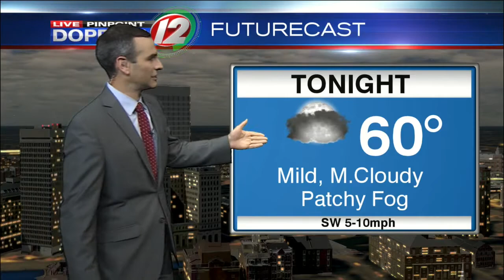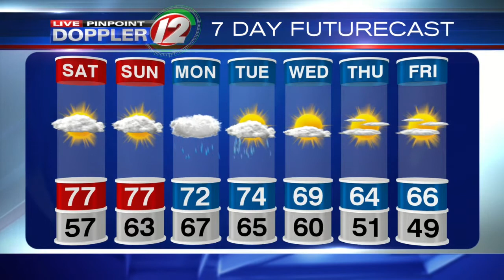Live Pinpoint Doppler 12 Futurecast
Meteorologist Pete Mangione has your Futurecast for Friday October 6, 2017.